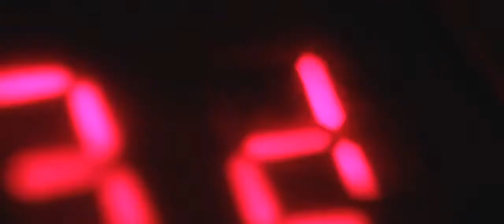Green ch Overview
green.ch was founded in 1995 and is now one of the leading ICT service providers in Switzerland. The company offers high-quality products and services, both nationally and internationally. The main areas of activity include Internet access, hosting and datacenter services designed to meet the needs of both the business and residential customers.